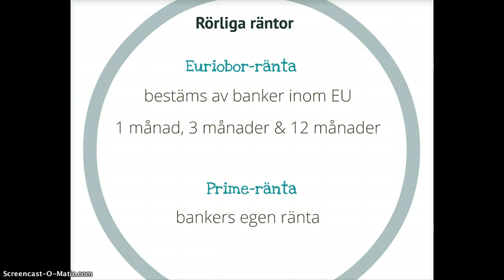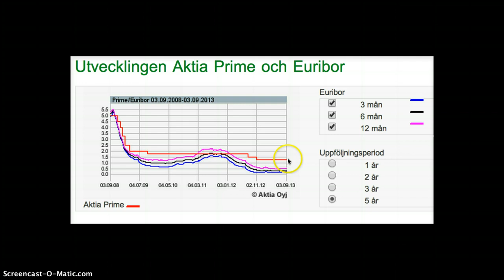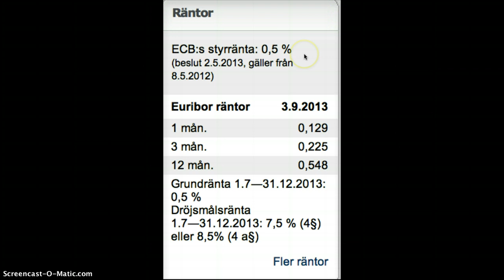Rörliga räntor - prime ränta (23a)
Bankers egen ränta, prime.